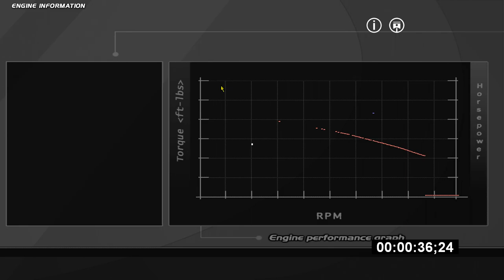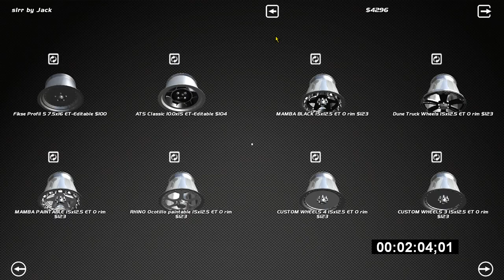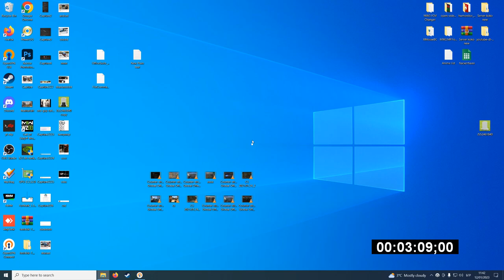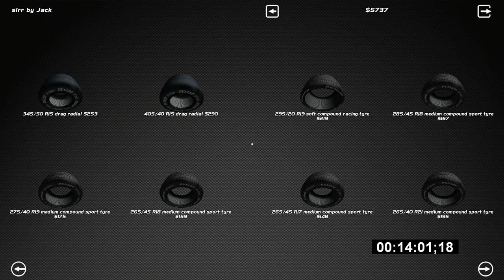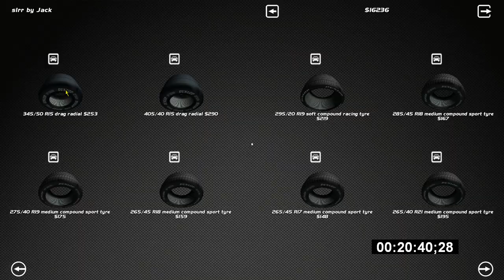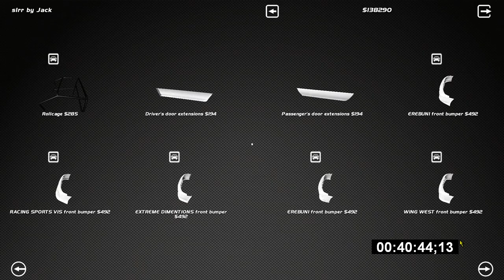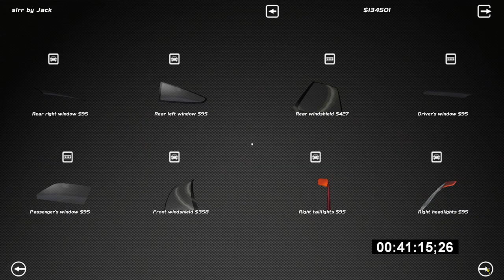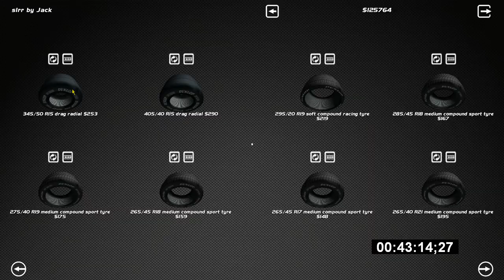FIRST SLRR SPEEDRUN OF 2023 - ANY% 1:01:14 PB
Street Legal Racing Redline Injected 1.4.6 Any%
WILD that my first 2023 speed run attempt is actually an personal best.

►STEAM GROUP IS LIVE, JOIN UP!